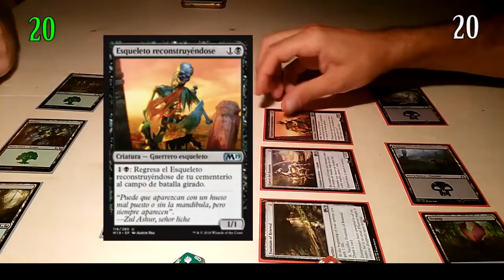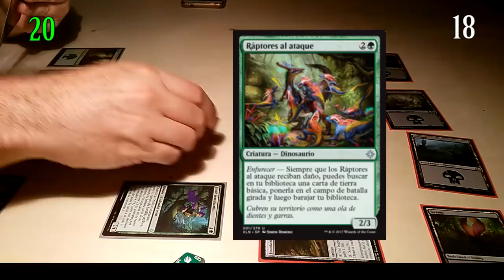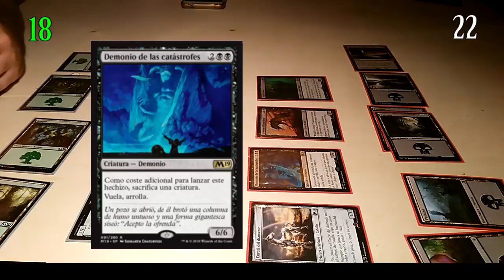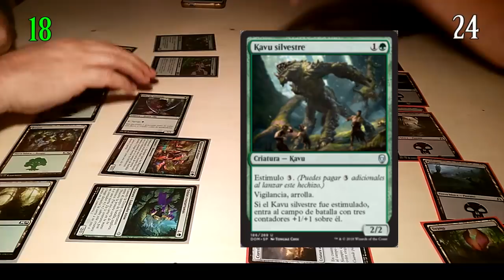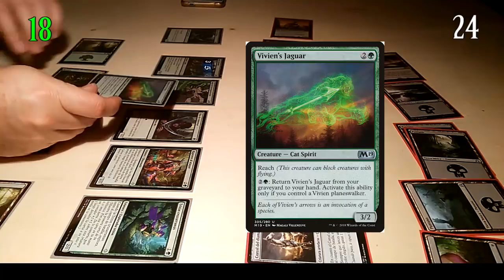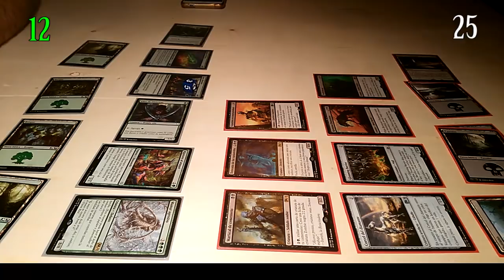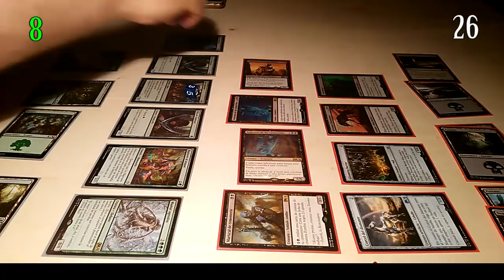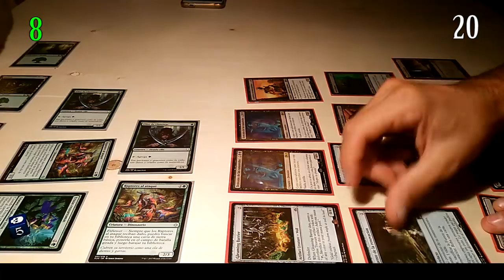partida casual mtg mono verde vs mono black, gameplay planeswalker deck, mtg español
En el vídeo de hoy os traemos una partida casual en el que enfrentamos a dos mazos casual de magic standard. El deck mono verde liderado por el planeswalker Vivien, quien éstá acompañado de criaturas enormes, contra otro mono negro plagado de zombies, esqueletos, demonios y demás seres de ultratumba. Como terminará ésta dura batalla?, os invitamos a ver éste vídeo para descubrirlo. Esperamos que os guste ;-)